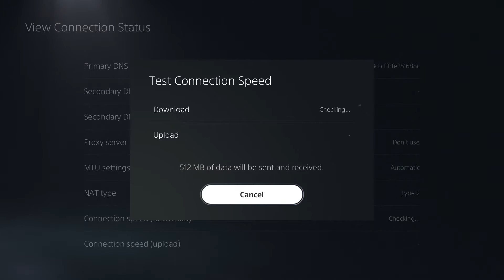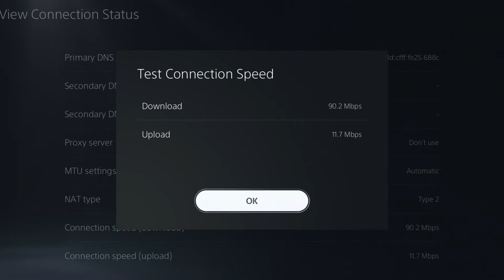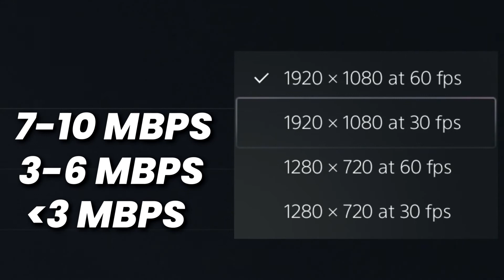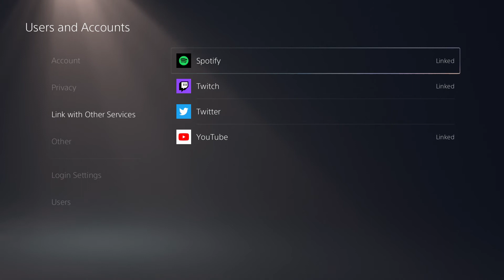How to Stream on PS5! (Broadcast Twitch and YouTube on PlayStation 5!) | SCG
In today's video I'll be showing you how to live stream just using your PS5 console! You can broadcast on PS5 using Twitch or YouTube. I'll be showing you how to optimize your settings to get the best experience when live streaming on your PlayStation 5. If you have any questions about live streaming or the PS5 in general, let me know down below!

Hello everyone! I am your Semi-Comprehensive Guide and my goal is to provide short, helpful and straightforward tutorials for gaming consoles, video games and computer systems.

Gear I use:

Blue Yeti Microphone
Elgato Game Capture Card
VEGAS Pro 14 Platinum

Music: Powerup! by Jeremy Blake, Nightfall by Kingstep, Miami by Del